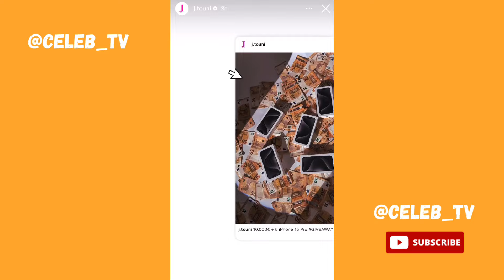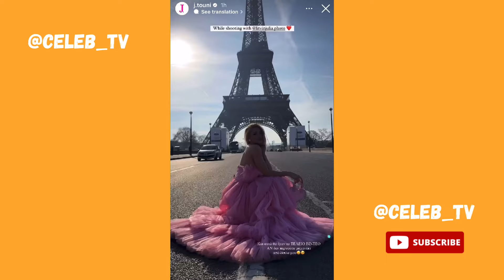Η Ιωάννα Τούνη σε φωτογράφηση μπροστά από το πυργο του Άιφελ 🇫🇷🗼📸